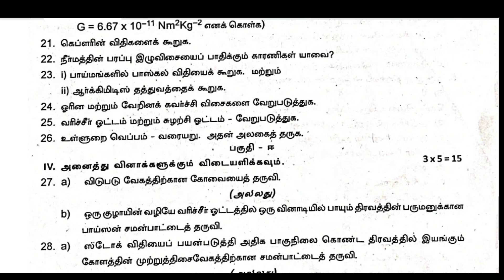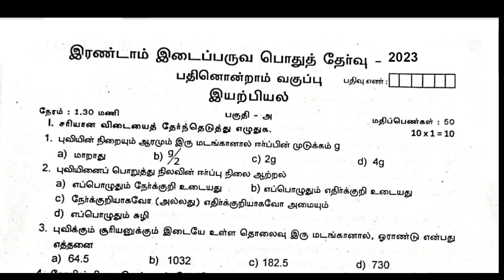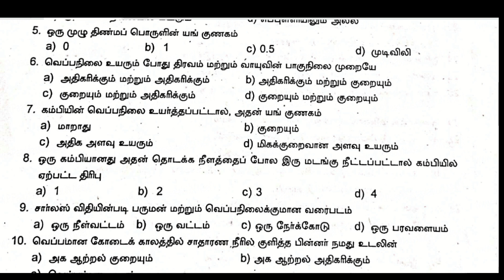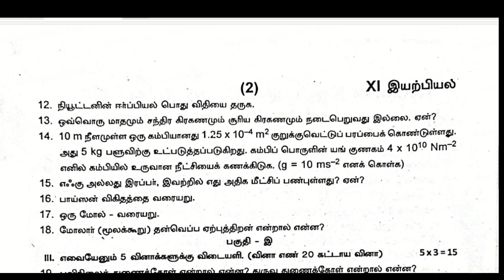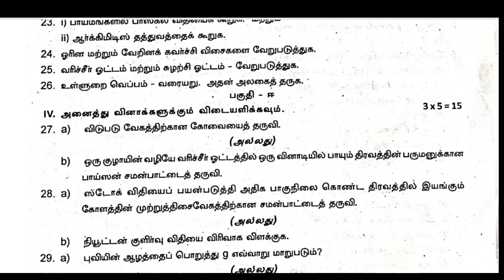11th Physics 2nd Mid Term Model Question Paper-2023 |@nammatuition |Tamil Medium